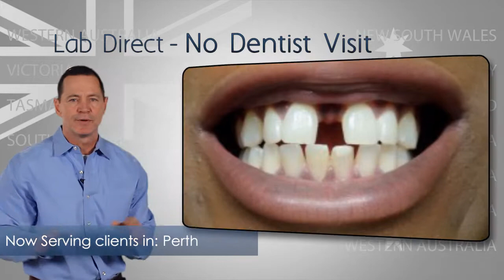Dental Veneers Sydney with PressOn Veneers™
If you're looking for Dental Veneers in Sydney or the surrounding areas, and learn about an affordable alternative.

An unbelievable percentage of people who are interested in dental veneers, decide against getting them. The damage done to your natural teeth, the increased risk of tooth sensitivity, and the outrageous cost prevent people from having the smile they deserve.

Removable veneers are a great cosmetic alternative. There's no dentist involved, they're affordable, and they look amazing! to learn more.